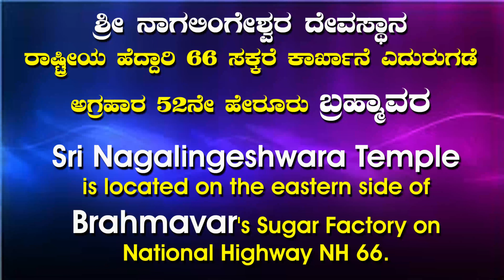SANKASHTA CHATURTHI @ SRI NAGALINGESHWARA TEMPLE ಶ್ರೀ ನಾಗಲಿಂಗೇಶ್ವರ ದೇವಸ್ಥಾನದಲ್ಲಿ ಸಂಕಷ್ಟ ಚತುರ್ಥಿ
SANKASHTA CHATURTHI @ SHRI NAGALINGESHWARA TEMPLE BRAHMAVARA ಬ್ರಹ್ಮಾವರ ಶ್ರೀ ನಾಗಲಿಂಗೇಶ್ವರ ದೇವಸ್ಥಾನದಲ್ಲಿ ಸಂಕಷ್ಟ ಚತುರ್ಥಿ